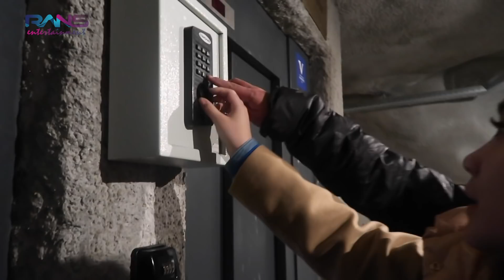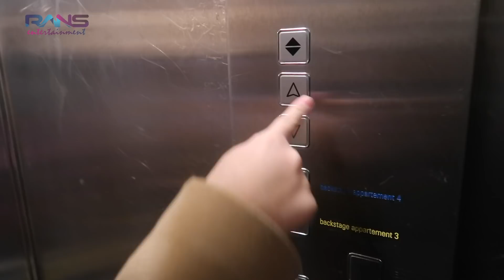BORONG SEMUA GUYS!!! MALAM-MALAM RELA NAIK TURUN GUNUNG DEMI BELANJA DI GUNUNG SWISS